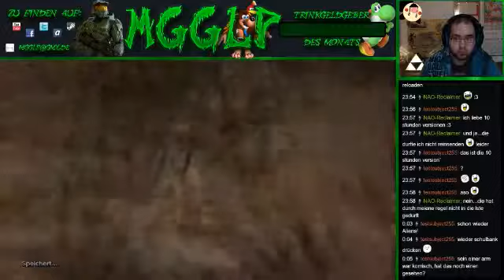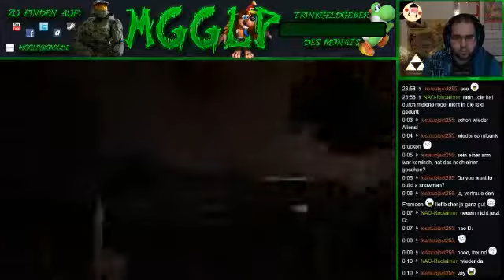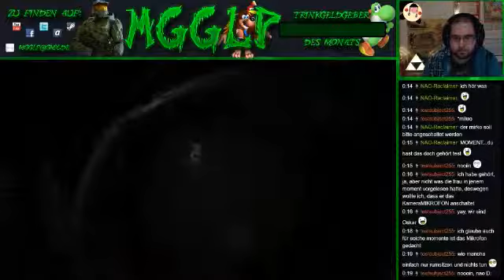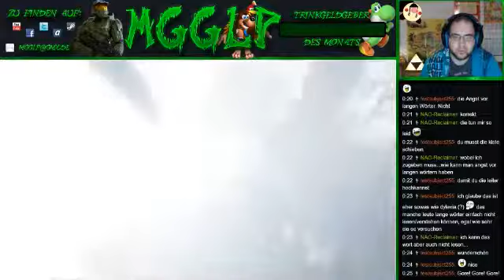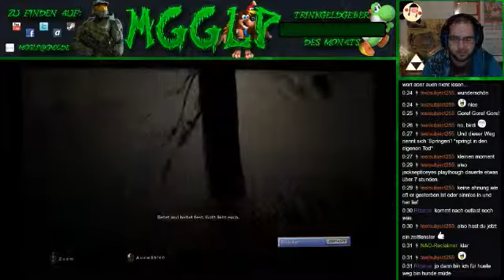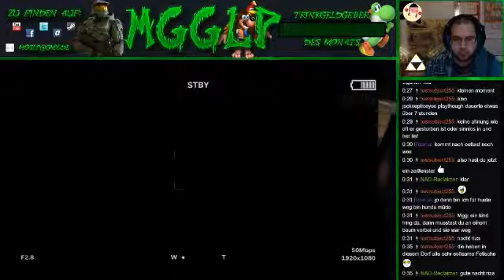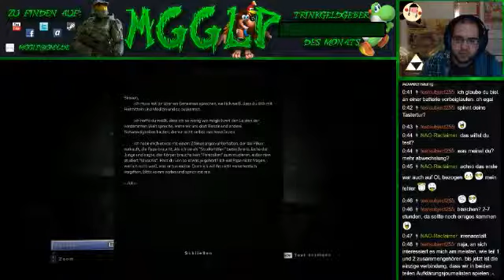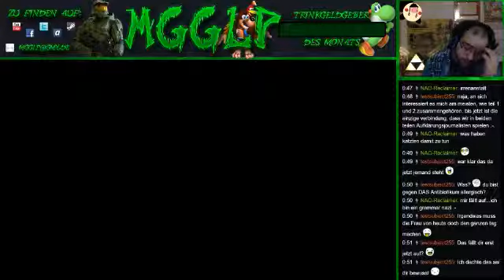Outlast 2 [#2]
Legende-Rang:
• pithlit8

Gold-Rang:
• Nao
• CrazyGamesLPs